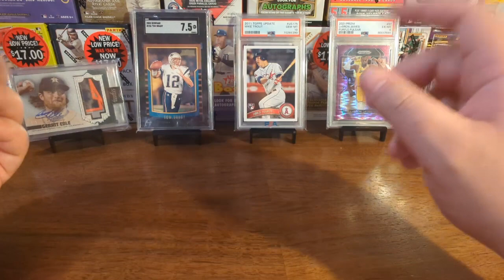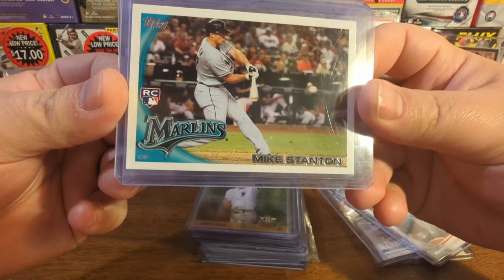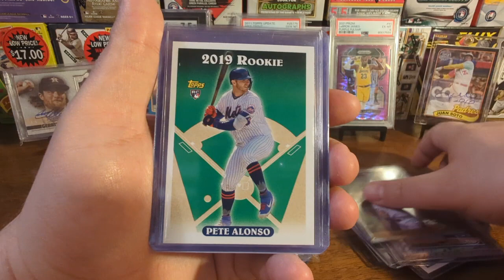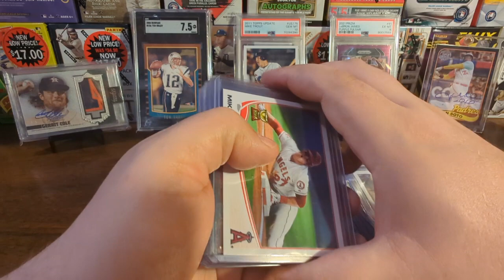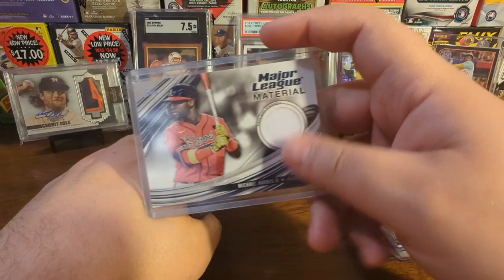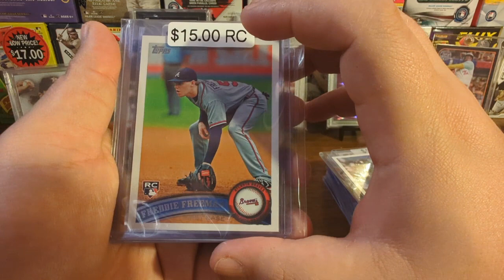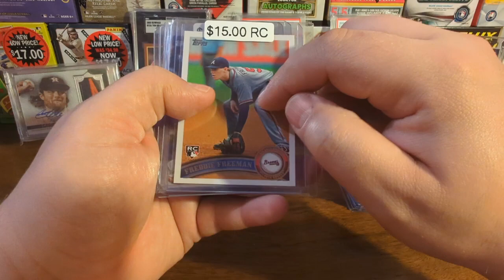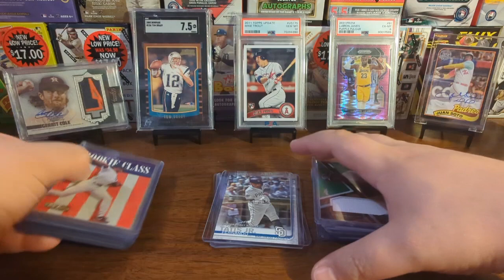I Left With So Many AWESOME Cards!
Video Cheat Sheet!:
0:00 - Intro
1:22 - Theme
1:37 - The Reveal
7:35 - Burning Money
8:08 - Oh No!
10:49 - Can You Read?
16:55 - Outro/Recap
18:53 - Like Share Subscribe!

Lawrence - TrackTribe
Modern Attempt - TrackTribe
Strollin - Tracktribe

Special Thanks to Tube Skills and Michael Yakimelin from Pexels.com for their created effects!